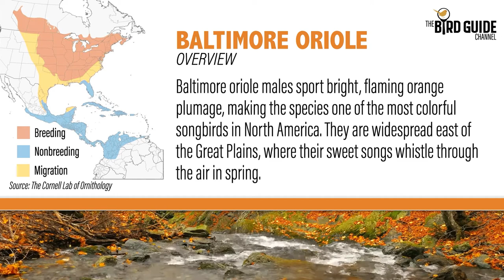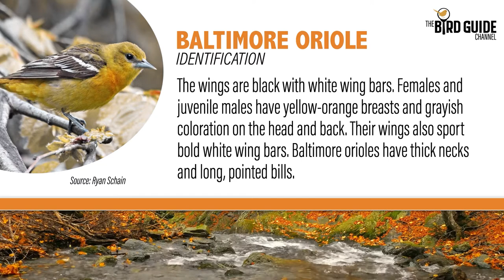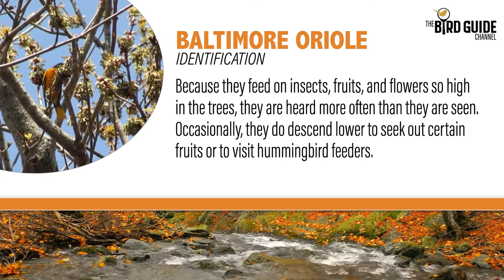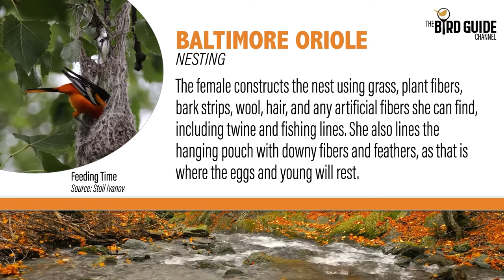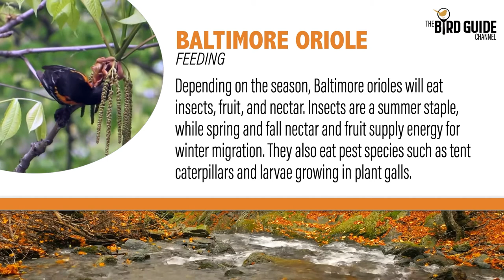Baltimore Oriole | Field and Stream (The Bird Guide Channel)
The Baltimore Oriole is a North American field and stream bird that is a Northern Oriole sub-species along with the Bullock’s Oriole. They benefit humanity by controlling insect populations and preying on tent caterpillars (Malacosoma disstria), which are a nuisance to forests.

This title and other releases from The Bird Guide Channel are bird guides in video format. Use them to identify species by sight and sound and learn bird behavior such as feeding and nesting habits.